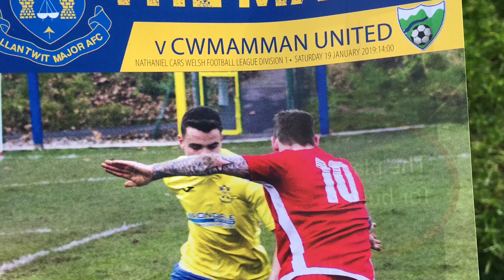Llantwit Major vs Cwmamman United! - Back to back promotions leads to historic rise!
My visit to Windmill Lane for the Welsh Football League Div. 1 game between Llantwit Major and Cwmamman United!
What promised to be a great game between the sides in 9th and 8th respectively.